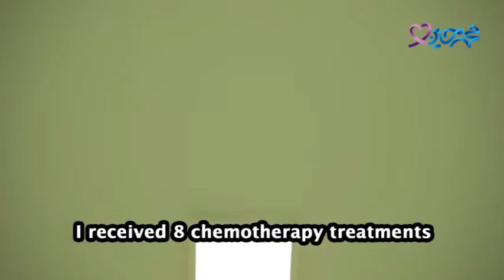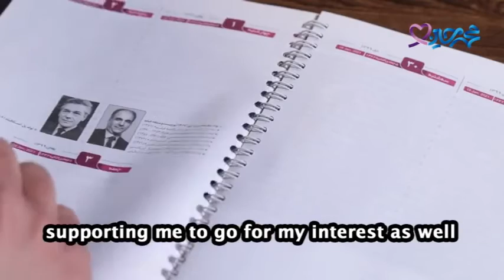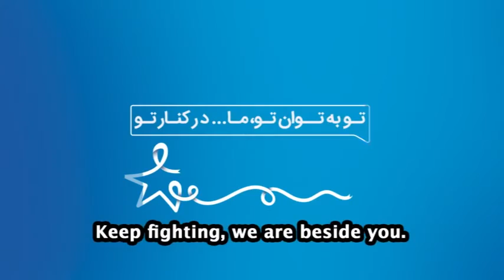Mohammad Javad Champion NO. 5 (5محمدجواد قهرمان شماره )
Champion NO. 5
Mohammad Javad, 28 Years Old
Disease Status: Under Treatment
His patience and kindheartedness can be seen from the depth of his eyes, a strong and tough man fighting with two types of cancers at once with no complaints. If there are words to be spoken by him, it only concerns his dreams of becoming an actor.
He became a member of Mohammad Hossein’s family and start pursuing his dreams while following empowering programs until the day which all his hard work paid off and he set a show as stand up comedian at the birthday ceremony of Mohammad Hossein just so for a couple of moments put a smile on his audiences face and ignite a spark of joy in their hearts.
Soon you'll find out more about Mohammad Javad the fifth champion of ToBeTavaneTo campaign.
🏆قهرمان شماره ۵
محمدجواد، ۲۸ ساله
در حال درمان
صبوری و قلب مهربان محمد جواد را از چشم‌هایش می توان خواند، جوانی قوی و استوار که با دو نوع سرطان می جنگد و دم نمی زند ، اگر هم حرفی بزند از زندگی می گوید، از آرزوهایش و رشته مورد علاقه‌اش بازیگری 🎥
او عضوی از خانه سبزِ محمد حسین شد و دنبال کردن رویاهایش را در کلاس‌های توانمندسازی موسسه یافت تا روزیکه به لطف   تلاش‌ها و پشتکارش‌ در این زمینه توانست اجرای موفقی در قالب استند آپ کمدی در مراسم تولد محمدحسین داشته باشد و برای لحظاتی لبخند و نشاط را بر لب و چهره جوانان و مهمانان خانه محمدحسین بیاورد.

بزودی با محمدجواد، پنجمین قهرمان کمپین تو_به_توان_تو بیشتر آشنا می شوید
با ما همراه شوید.